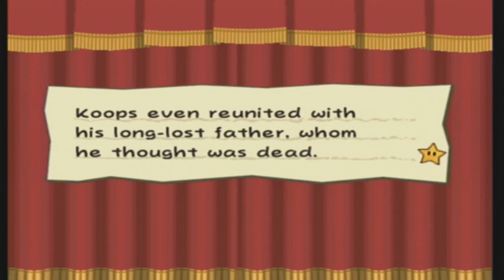Paper Mario The Thousand Year Door Part 11 Inside Hactails Castle